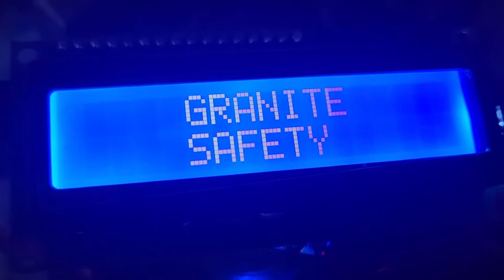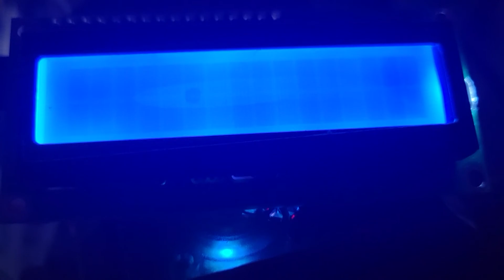Raspberry Pi LCD Display